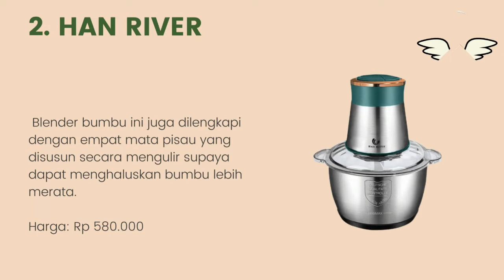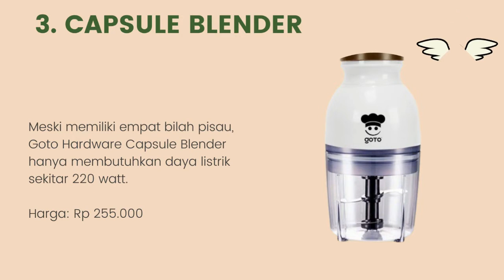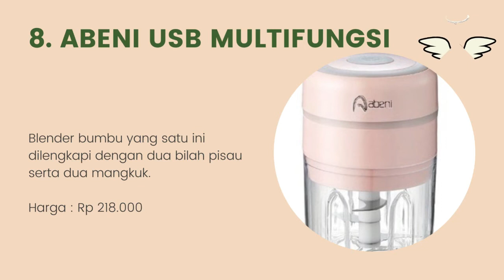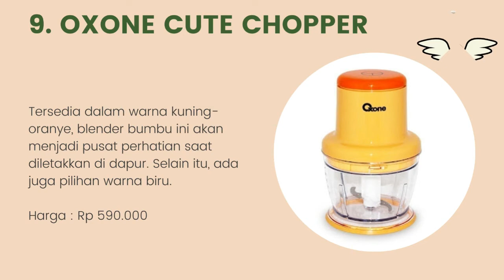10 Rekomendasi Blender Bumbu Terbaik Dan Harganya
Halo teman-teman gimana kabarnya nih ? semangat semuanya ya. oke teman-teman kali ini saya membahas tentang 10 Rekomendasi Blender Bumbu Terbaik Dan Harganya. untuk lebih lanjut simak videonya sampai habis mantul.